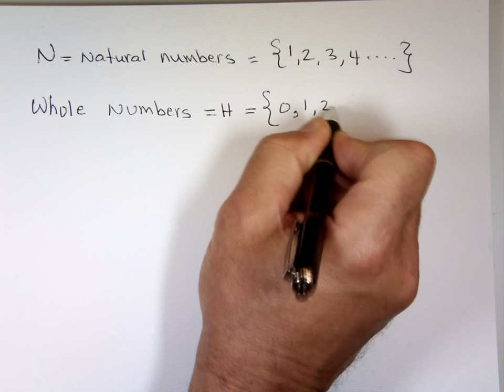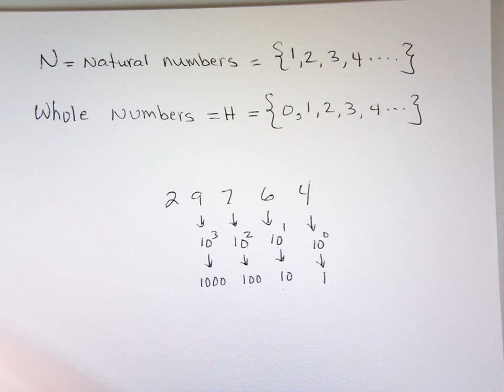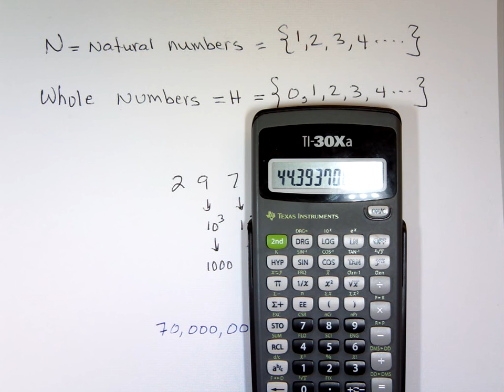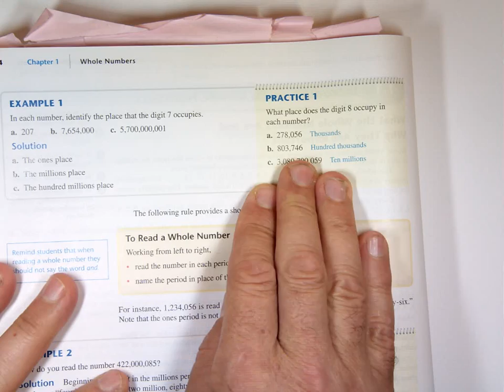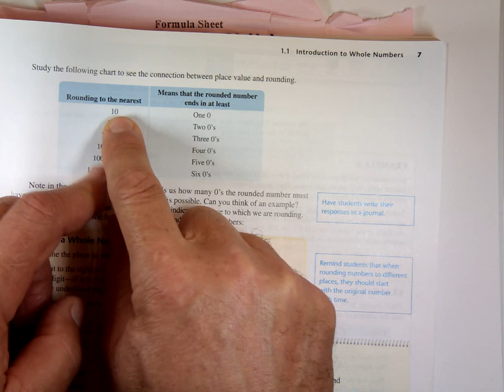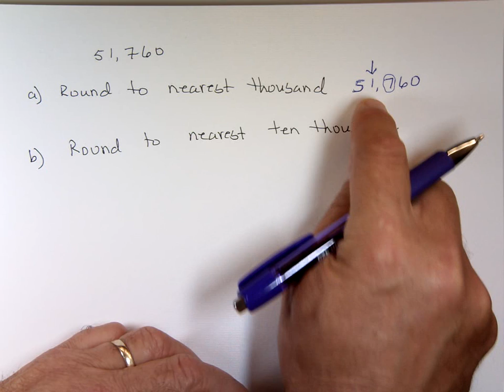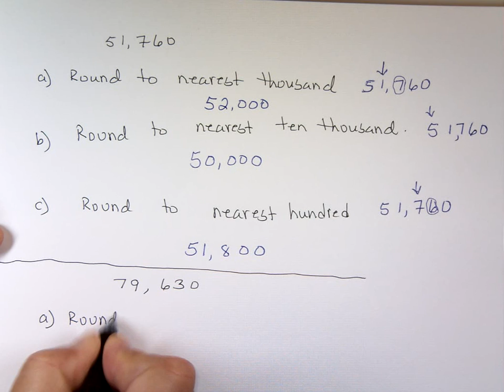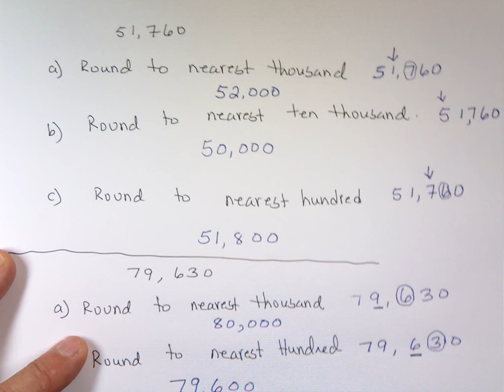Rounding and Whole Numbers